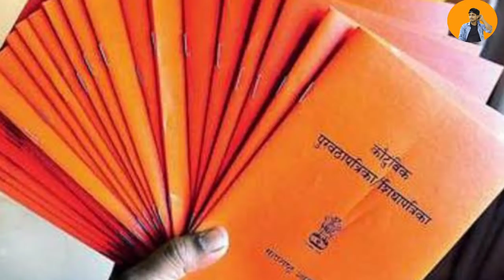Microfinance New Update Today/Microfinance/Ration Card News/Bandhan/Himanta Biswa sharma/Assamese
Microfinance New Update Today/Microfinance/Ration Card News/Bandhan/Himanta Biswa sharma/Assamese/Bandhan loan Relief today News/Today's Ration Card/25 thousand cheque Today/Evening news of Today/Top News Today evening/9 February today 2022/MH Live

Cover Topics:-
1.Assamese news Today 9 February Today
2.Assamese News Today Top News 9 February 2022
3.Microfinance loan maaf
4.Himanta Biswa Sarma Big Breaking News Today
5.Ration card big breking news
6.Assam microfinance Loan Maaf Today news
7.Assamese Very Important News Today
8.time8 News of Microfinance today protest
9.Himanta Biswa Sarma Latest News Today 9 February 2022;Assamese Breaking News
10.Assam 24 Hours News Today Assamese Breaking News Today bandhan bank
11.microfinance,Bandhan loan maaf today bandhaGutorLoan,Bandhan bank
12.9 February  2022 Himanta Biswa Video
13.Assamese News Today news18
14.Assamese News Today dy365
15.Assamese News Today school
16.Assamese News Today prag news
17.Asaduddin Owaisi News
18.Assamese news today's 5 February 2022
19.Assamese News Today pratidin time
20.Assamese News Today parg News
21.political news of assam
22.assamese news today episode
23.Mohila Microfinance Protest Today

Thanks

Regards,
MH Live